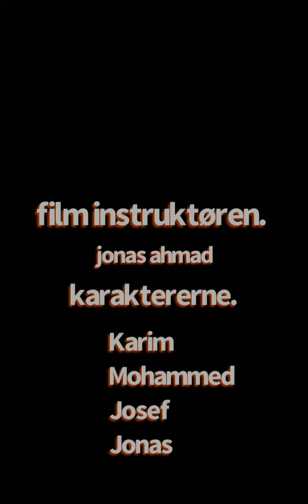Personen i kælderen (short film)￼